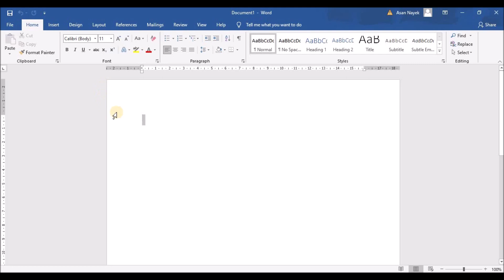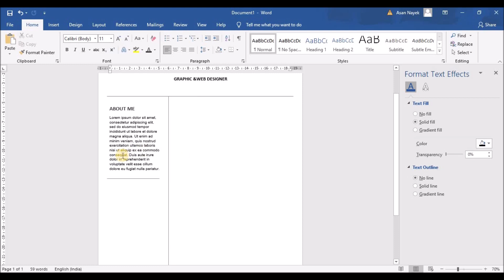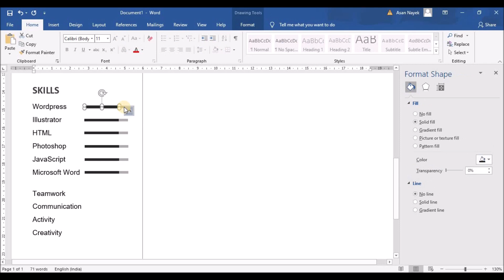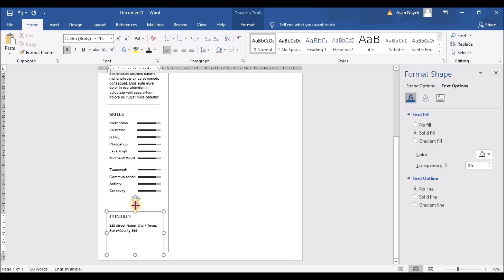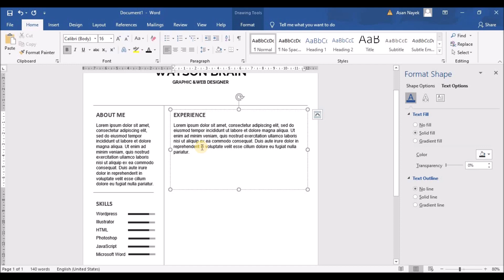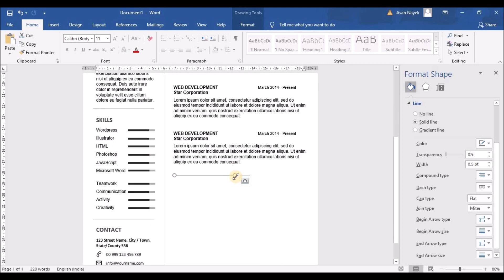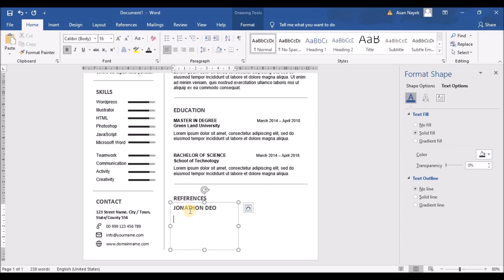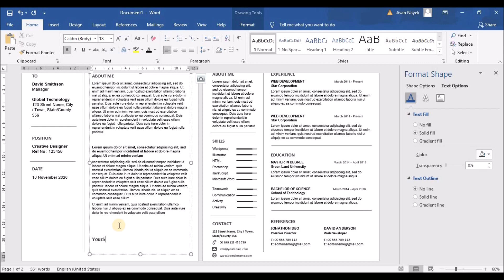Microsoft Word : How to Create a CV/RESUME template in MS Word : Download Template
Clean Modern and Professional Resume design. Fully customizable easy to use and replace color & text. Our mission is to un-boring your resume.
• Impress recruiters with professionally written resume
• Highlight skills valued by recruiters in your domain
• Attractive & Recruiter-friendly resume format

Go forth, and get hired.

⚡️ NOTEWORTHY

Carefully designed to a grid
Neatly organized files
Paragraph & Character Styles for easy updating in all software